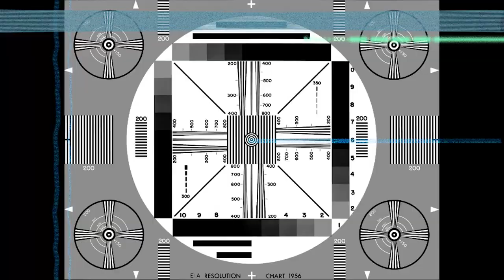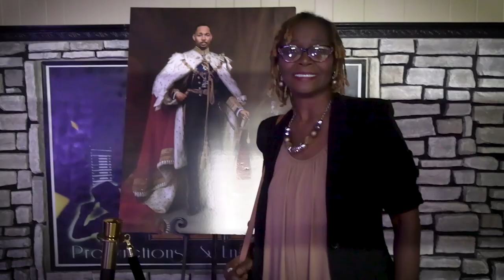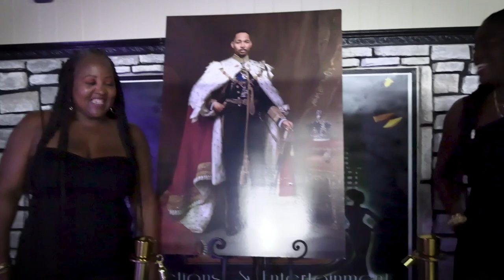James Pope 50th Birthday Bash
Celebrating James' special day, hitting the big 5-0!